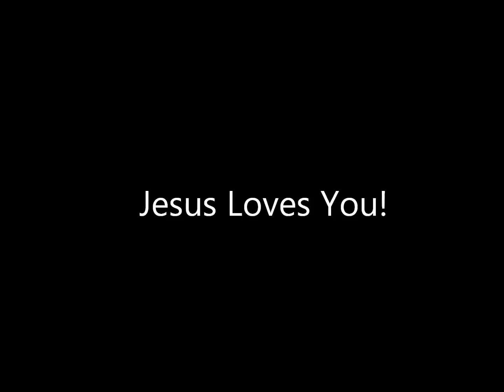Church House Collection Baby Jesus Clipart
Church House Collection has Baby Jesus Clipart. We have him as a little bitty baby with his little sheep. Baby Jesus and his sheep do everything together. They play hide n seek, make pizza, make crafts, eat cookies, break candy canes, and study the bible together. Baby Jesus loves his sheep. Just know that Jesus loves you!